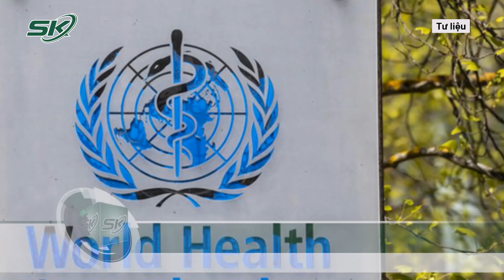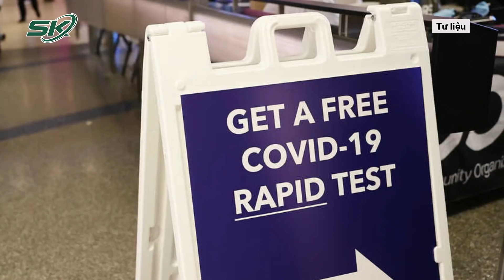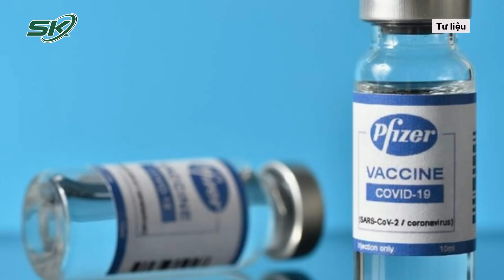Pháp Phát Hiện Biến Thể IHU Mới “Lây Nhiễm Nhanh Hơn Omicron” | SKĐS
SKĐS | Mới đây, tại Pháp phát hiện ra biến thể mới mang tên IHU, chúng có phải là mối đe dọa lớn hay không? Theo các chuyên gia cho biết cần tiếp tục theo dõi trong thời gian tới để biết thêm về mức độ nguy hiểm của biến thể mới IHU.

Mời quý vị và các bạn xem thêm: Pháp Cảnh Báo Thế Giới Về Biến Thể Mới IHU Trội Hơn Omicron Và Có Khả Năng Lây Lan Rất Nhanh